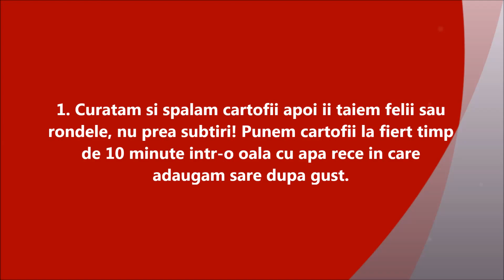Cartofi aurii la cuptor ~ ReteteAngela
Cartofii aurii la cuptor sunt o garnitură clasică, dar cu un potențial imens de a-ți surprinde papilele gustative. Crocanți la exterior și pufoși în interior, acești cartofi sunt perfecți pentru a însoți orice fel de mâncare, de la fripturi suculente până la preparate vegetariene.